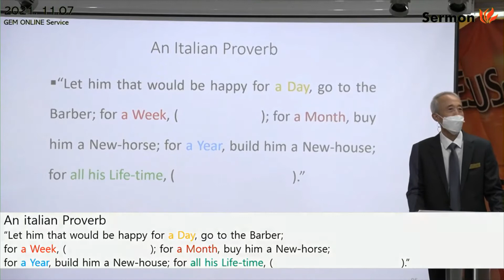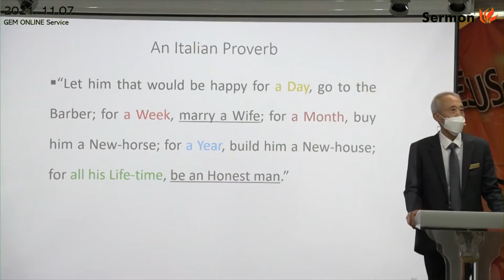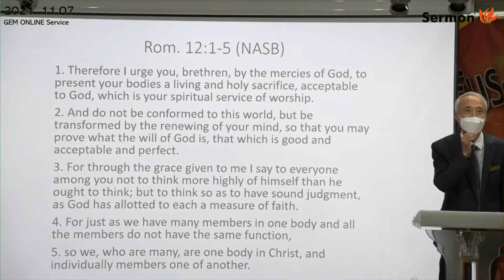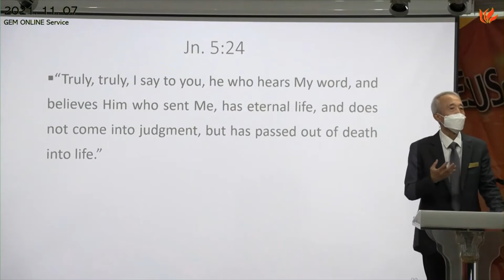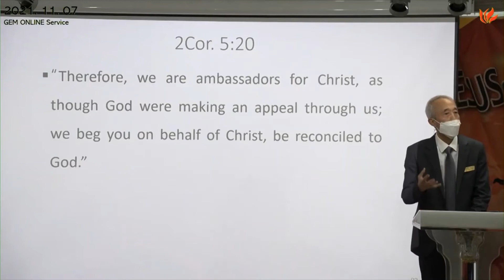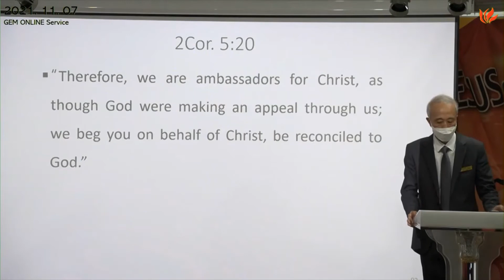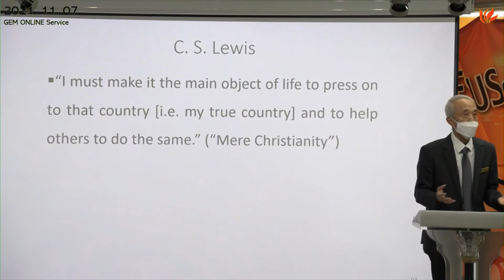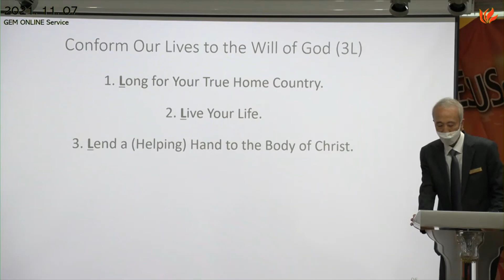경산중앙교회/영어예배/Preacher Jesse Lee/ Rom.12:1-5)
Unique Conformity in our daily lives
by Preacher Jesse Lee